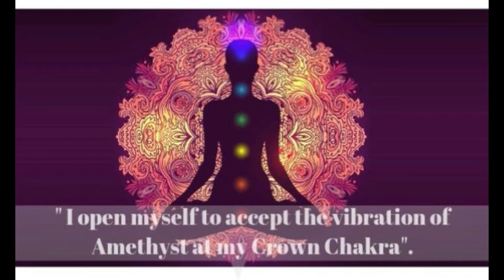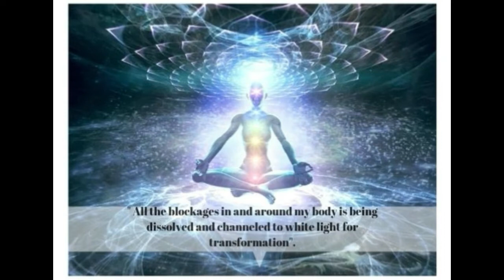Amethyst | crown chakra | All About Amethyst - Healing & Metaphysical Properties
Amethyst - Many have a fond affection towards this crystal and much has been attributed to its metaphysical aspects. Amethyst is a variety of quartz having traces of iron di oxide impurities in addition to the irradiation effect leading to purple or dark violet color. The color is sensitive and may fade due to overexposure to heat or sunlight. There are many variants in this crystal with few being common and some being very rare.

Irrespective of the availability or the color or the source, base metaphysical aspect of this crystal remains same. This crystal has a unique property to enhance focus and gives clear direction to your efforts. It tends to detach you from all that is no longer serving its purpose and is additional to your natural self. It is a crystal of self realization and awareness. It brings to the fore your true self devoid of any emotional aspect or perceptions and it continues to keep you reminding the very base nature of your being beyond the physical definition of your existence.

It is this unique property which makes it most sought after crystal for de addiction and also for overcoming issues triggering out from detachments. It keeps you focused on yourself, here yourself does not imply being selfish or your ego but your true nature which is in unison with cosmos. As a manifestation crystal it brings clarity of thoughts and desired efforts to work for achievement of whatever is being manifested.

To connect with Amethyst, sit in a comfortable position with your feet on ground. Hold a piece of this crystal in your left hand, close your eyes and affirm " I open myself to accept the vibration of Amethyst at my Crown Chakra". Center yourself at crown chakra and visualize a soothing white light decending and entering your crown chakra.

Visualize this white light decending further down and slowly englulfing your entire body. Let the white light dissolve all the darkness that you may see in and around your body and affirm " All the blockages in and around my body is being dissolved and channeled to white light for transformation".

Once done, slowly open your eyes and drink a glass of water to balance the energies. You may also walk few steps if you feel like.